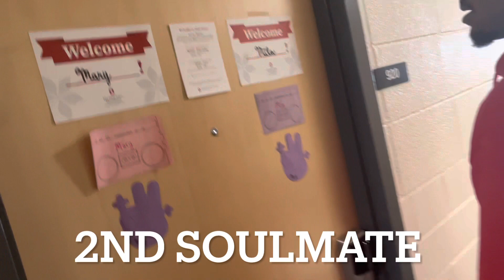She Had a BF & still gave me her number 😏!